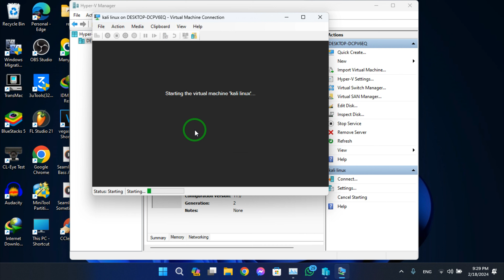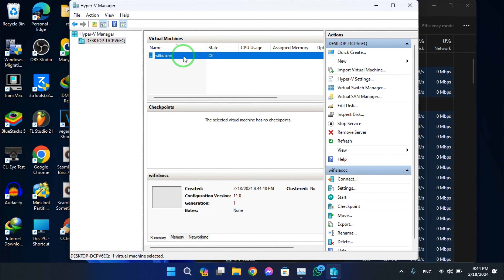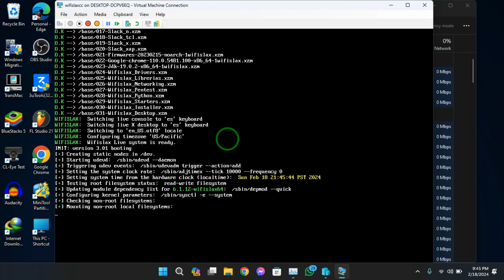Hyper V - The application encountered an error while attempting to change the state of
Are you encountering the frustrating "The application encountered an error while attempting to change the state of" issue in Hyper-V? Don't worry, I've got you covered! In this step-by-step video, I walk you through the troubleshooting process to resolve this problem and get your virtual machine up and running smoothly.